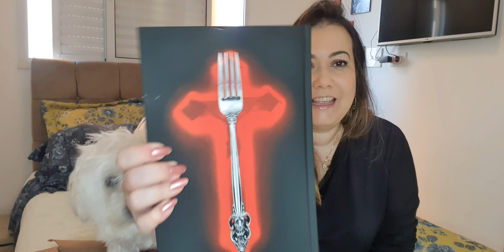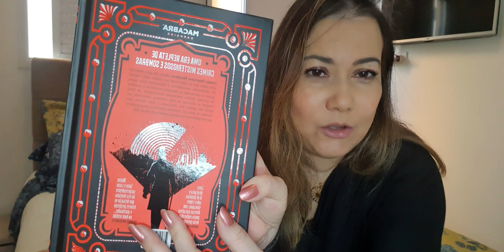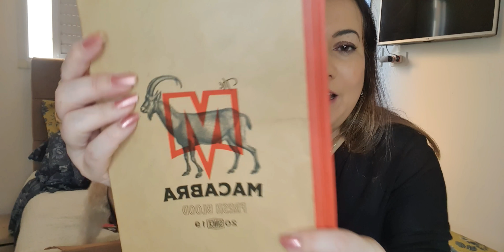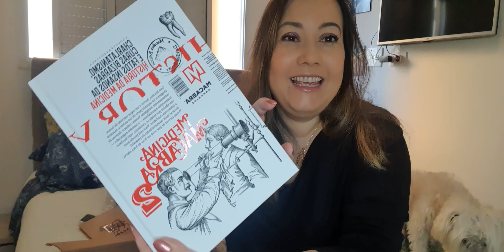Unboxing - Darkside Books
Unboxing de comprinhas na Darkside Books